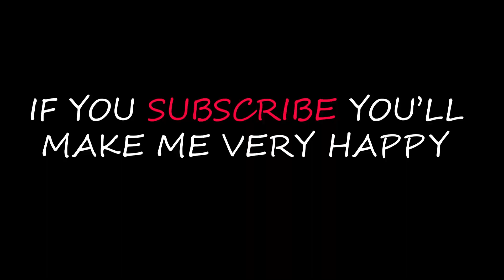Lovely Cats eating food time